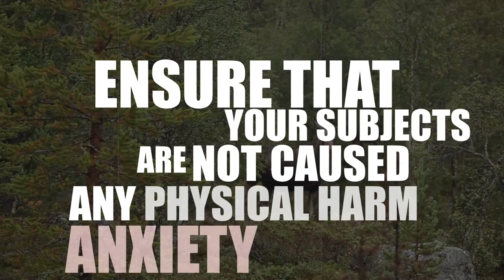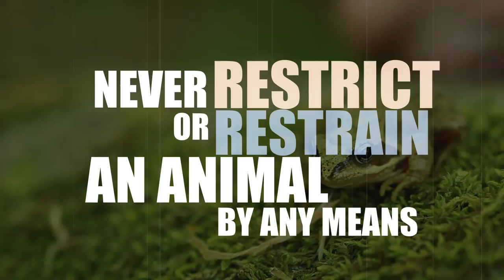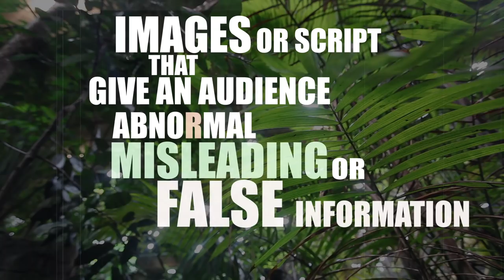Wildlife filmmaking ETHICS - Stuff you should know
"Ah, not another one telling me what I can and can't do!" Nah, I am sure you know all of these things anyway but just in case have a look and see what you think. We all love taking pictures and get video of wildlife and to be able to continue doing it, so let's do it right. New laws have a tendency to appear after too many people misbehave.

In particular, special thanks to our Patreon supporters: Tobias Haase, Medesthai, Huw James, Larry Nelson, Please Stand By, James Brady, Morgan Price, Jinyuan Yeong, George Logue, Chasing the Son Mobile Media, Johanna van de Woestijne, Bill Sherman, Michael Girard, Dennis Horn, John and Becki Johnston and all the others that help fund our work.

Also, if you want 52 Things to start on right now - we already have 52 projects that are well worth your time.

Help us create amazing, world reaching content by translating and transcribing videos on our channel

Our GEAR
The Adventure Camera Bag
The Big DSLR
Moving Timelapse setup
GoPro HERO 6
Our Filmmaking Book!!!

Also, Jonas and I are creating a whole series to get you started. Here is the first video to get you into it